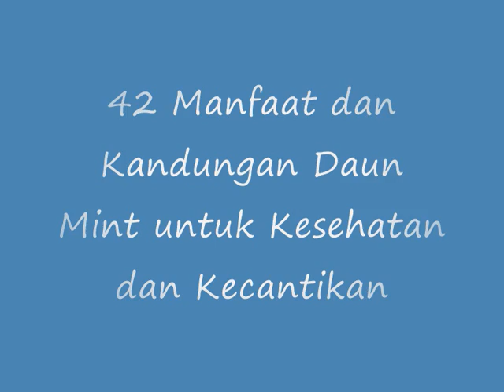LUAR BIASA !! Inilah 42 Manfaat dan Kandungan Daun Mint untuk Kesehatan dan Kecantika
LUAR BIASA !! Inilah 42 Manfaat dan Kandungan Daun Mint untuk Kesehatan dan Kecantikan